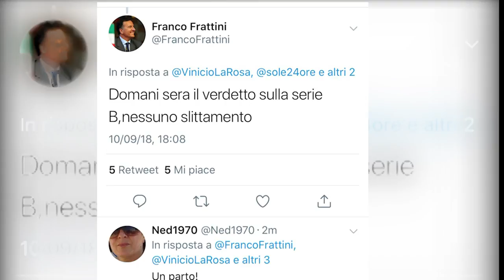Coni. In serata il verdetto sulla Serie B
Ancora poche ore e poi arriverà il verdetto sul campionato di Serie B. Attesa entro questa sera la pronuncia del Collegio di Garanzia del Coni. Intanto il Pescara continua il lavoro in vista della partita di Brescia per la quale è recuperato il portiere Vincenzo Fiorillo